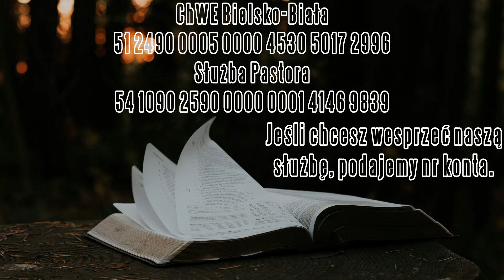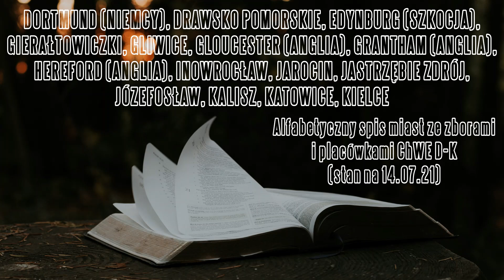Psalm 13 (19.06.2021) – Rafał Pisowicz